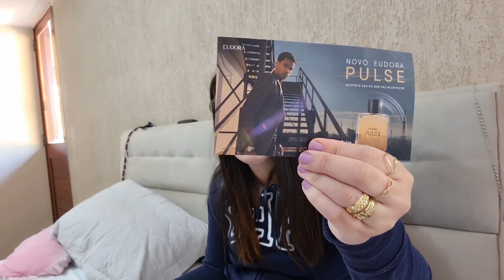LANÇAMENTOS EUDORA E HINODE!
Cupom LUMA

Loja shopee

PERFUMES IMPORTADOS LACRADOS, TESTERS E COM PROMOÇÃO

ANMY PERFUMES

NUANCIELO
Acesse o link para comprar perfumes Nuancielo

FORMANDO NUVENS

THIPOS

QUER FAZER UM PERFUME COM FOTO? ( Frete grátis)

LOJA EXALAR SENSAÇÕES NO SHOPEE
(Sugar Closet)

PROHALL COSMETIC

CUPOM LUMAVIP

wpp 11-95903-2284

AVON Teresinha Borges

AMAKHA PARIS